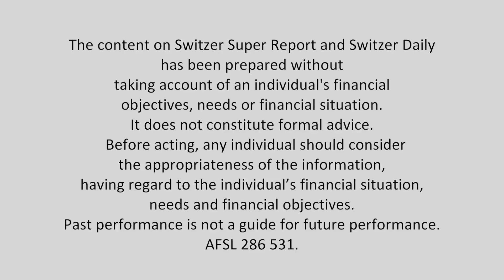Mad About Money - Episode 76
The RBA's Cup Day decision, Donald Trump and the US election, plus stocks of the future. Don't miss this week's episode of Mad About Money!

For a free 21 day trial to the Switzer Super Report,

The Switzer Super Report is a subscription based newsletter and website which offers investment information and education for self managed super fund trustees.

• Expert investment commentary and research on shares, property, asset allocation and other key investment issues (in text and video format) from industry personnel such Peter Switzer, Paul Rickard, Tony Negline, Barrie Dunstan and Charlie Aitken to name a few;
• An SMSF resource centre that provides trustees with information on everything they need to know to run their SMSF;
• A question and answer service that gives subscribers a forum to ask questions and receive answers, as well as a monthly webinar series where subscribers can ask their questions directly to our contributors;